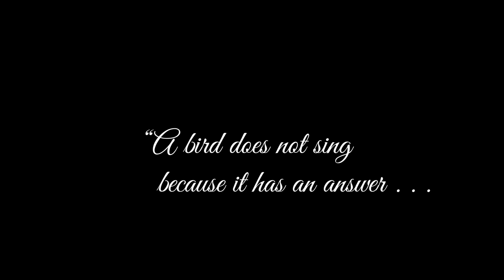Parrots in Paradise II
Parrots in Paradise Sanctuary on the Big Island of Hawaii is a parrot rescue, rehabilitation,  education, and adoption center.  They provide a safe place for parrots that have to be re-homed due to unfortunate situations that sometimes arise.  Most of them were dearly loved and cared for, and when that was no longer possible, their companion people did the most selfless act of kindness in finding them a good home.